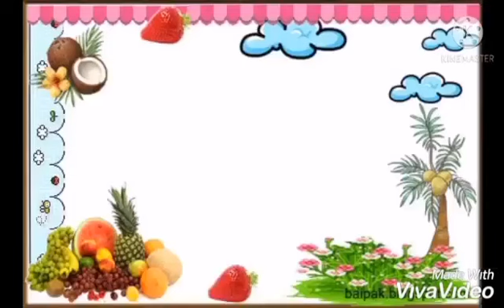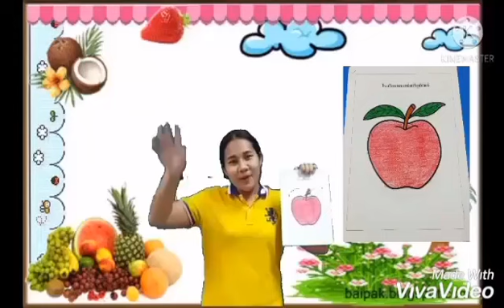01 นางสาวอัจฉรา วิชาศิลปะ อ 1 08 06 64